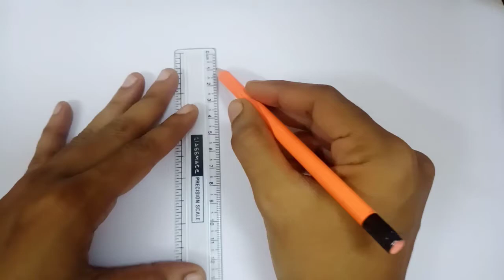How to draw A oil bottle drawing step by step//easy drawing//Vel's Art Classes....